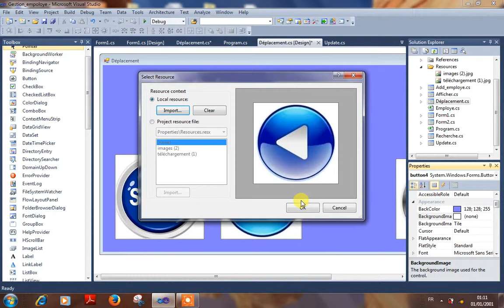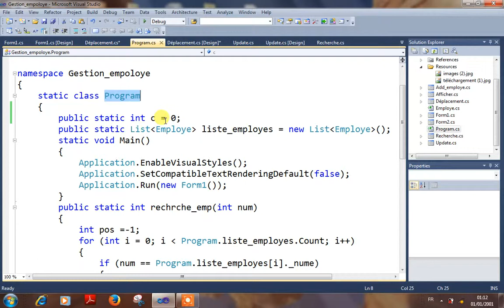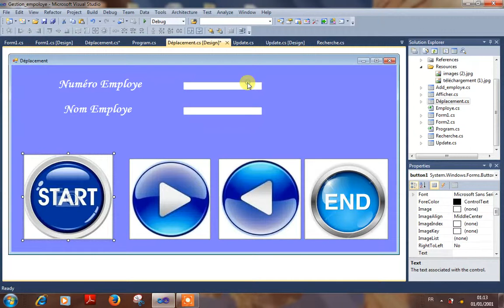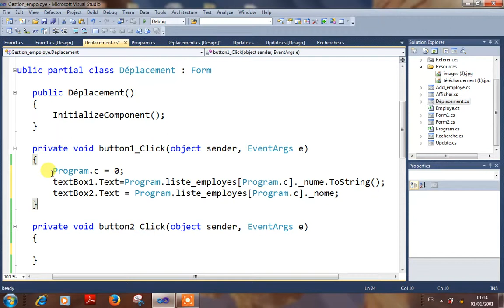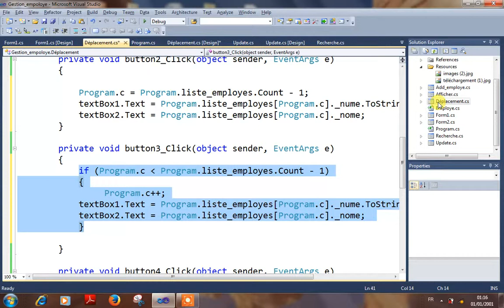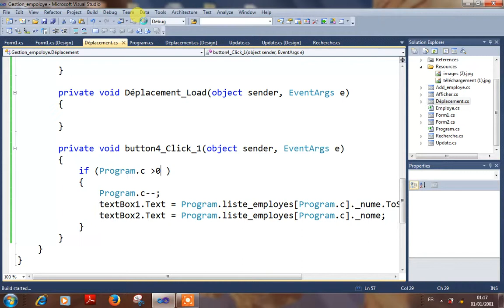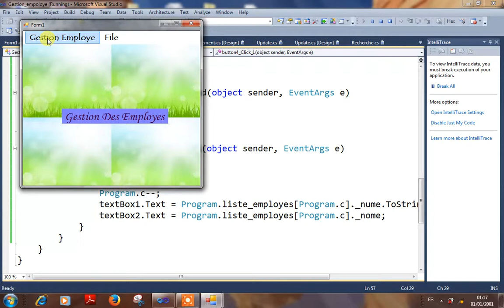C# Partie 72 POO+PE+LIST+ Mini Projet +Boutons de déplacement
برمجة  أزرار الانتقال